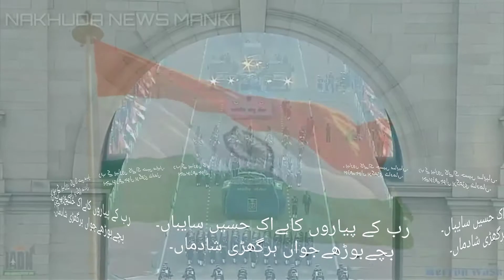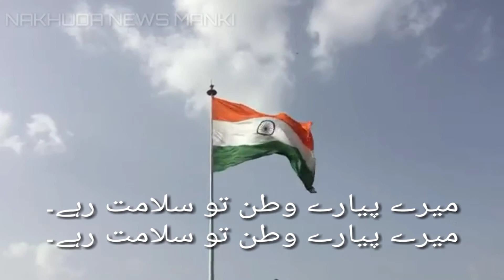Mere pyar e watan tu salamt rahe. 74th Independence days india | 15 Agust